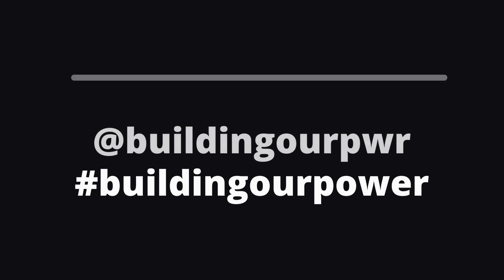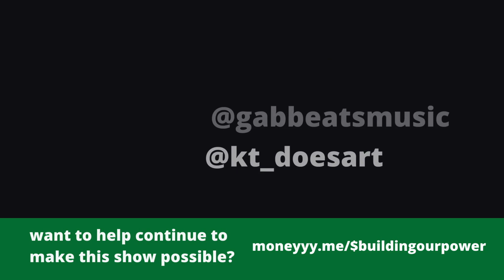Only White Women Matter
TOPICS
- General rant in regards to murders/crimes in Memphis and how local rich whites are reacting to it
- Overt racism
- How capitalism plays into even how your murder/crimes are solved.

RESOURCES
//New York Post article about Eliza Fletcher

//The Progressive Plantation: racism inside white radical social change groups by Lorenzo Kom’boa Ervin